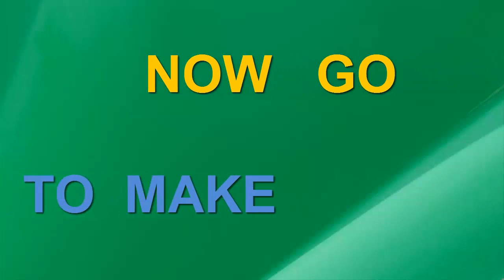How to Make Powerful Water Pump - Wonderful Home Made Pump Using DC Motor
How to Make High power Water Pump at Home

Any crafts made my hobby.
I hope you are always flow me.